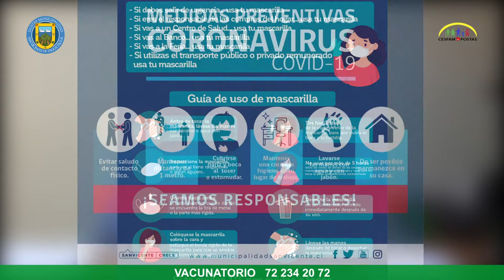COVID-19 | JEFE DE SALUD LLAMA A CUIDARSE EN FIESTAS DE FIN DE AÑO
En el día en que la autoridad sanitaria anuncia el retroceso de toda la Región Metropolitana a Fase 2 de Transición, lo que implica entre otras cosas estar en cuarentena los fines de semana, el jefe del Departamento de Salud, Pablo Silva Amaya, invitó a los sanvicentanos y sanvicentanas a prevenir una segunda ola de contagios de COVID-19.

“Hoy, quiero llamar la atención de lo que viene en los próximos días. Viene Navidad y Año Nuevo y, seguramente, el inicio del pago del 10 por ciento. Por lo tanto, va a haber mucha aglomeración en las calles. Depende de nosotros que no se generen más contagios. Les pedimos que tomen las medidas de distanciamiento social, lavado de manos, uso de alcohol gel, para que efectivamente no tengamos más casos de Covid-19 en la comuna”, indicó.

Para ello, a su juicio, es necesario pasar estas fiestas de fin de año en un entorno familiar, sin aglomeraciones y ojalá evitando el contacto estrecho como podrían ser los abrazos.  “Dejémoslo para más adelante -pidió-. Cuidémonos todos para que mantengamos los casos bajos”.